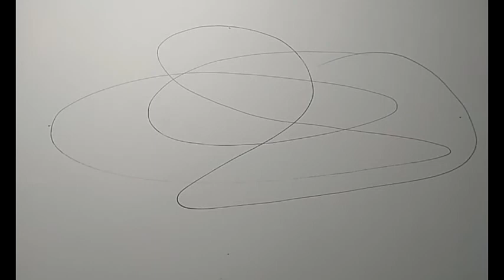RUMAH BOLON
Rumah adat suku Batak, Sumatra Utara, inspirasi lukisan.
Atas dukungannya, berupa Like, Subscribe, comment dan share, dengan menonton sampai habis atau lebih dari 3 menit, hindari kata spam ajakan berkunjung, saling sub, padamkan, dan sejenisnya, demi keselamatan bersama ada jeda untuk balasannya Terimakasih,  salam sukses semuanya.

Ruma Bolon, rumah adat suku Batak, Sumatra Utara. simbol identitas masyarakat Batak
Berada di pulau samosir yang dikelilingi danau Toba, di Sumatra Utara.
Rumah Gadang merupakan warisan leluhur menjadi kekayaan budaya masyarakat Indonesia,
bukti sejarah yang harus kita jaga kelestariannya,
yang kini salah satu objek wisata favorit, selain kehidupan dan budaya suku Batak.

4. Alam 3

Bolah Ruwet, yang artinya benang ruwet atau benang kusut
Channel lukisan bolah ruwet terinspirasi dari istilah untuk anak-anak yang ingin menggambar tapi hasilnya berupa goresan-goresan tanpa makna, yang biasanya disebut gambaran bolah ruwet,
Channel "lukisan bolah ruwet" mencoba menjadikan gambar bolah ruwet menjadi sebuah lukisan yang estetis, indah bernilai seni dan sebagai ekspressi hati..

VSDC Free Video Software: audio and video editing tools
The Free & Open Source Image Editor
GIMP-GNU IMAGE MANIPILATION PROGRAM